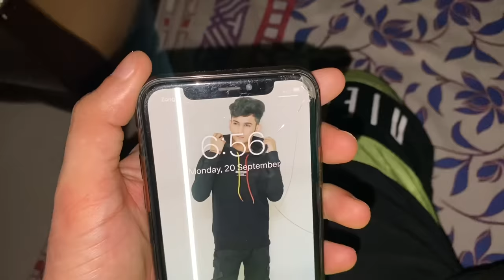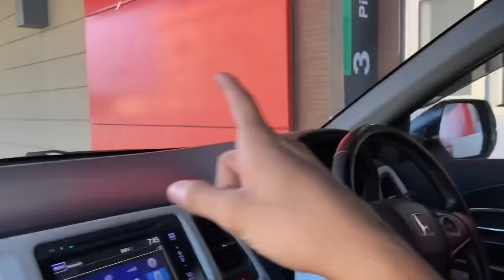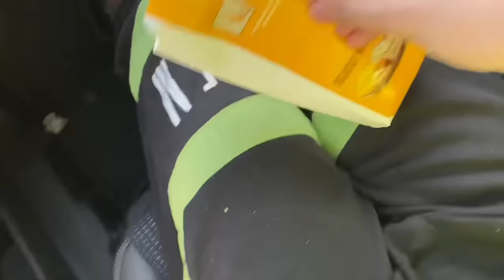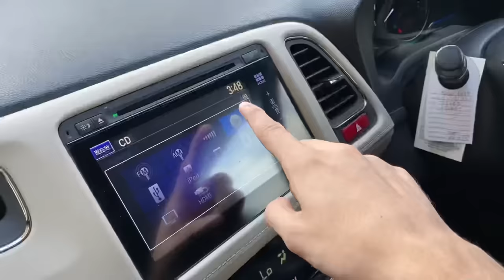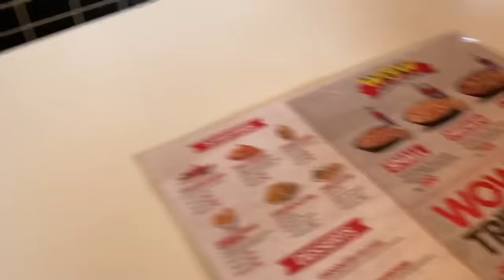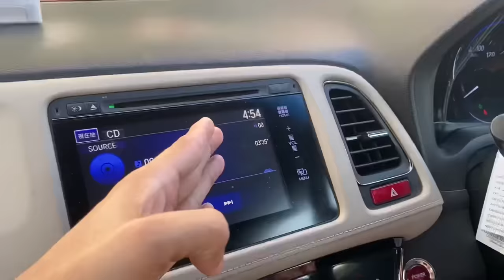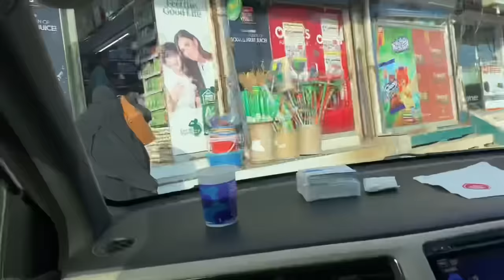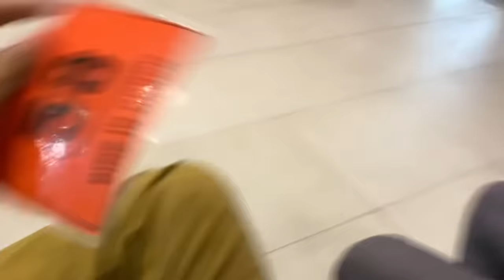letting the person in front of me decide what i eat for 24 hours 😍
Ab to like banda hy JERRYGANG 🔥
Like aim 60K + hurry up 🔥